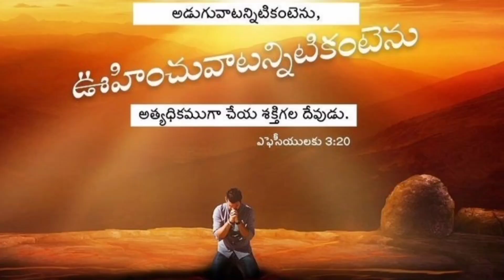అడిగేవాటికంటే అధికముగా పొందుకోగలమా?Shall We Recive DoublePortion? ytvideo viralvid |Babu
అడిగేవాటికంటే అధికముగా పొందుకోగలమా? Shall We Receive Double Portion? ytvideo Bro.Yesu Babu

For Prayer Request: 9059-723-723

ఈ వీడియో మీకు నచ్చినట్లైతే తప్పకుండా మీ మిత్రులకు షేర్ చెయ్యగలరు.